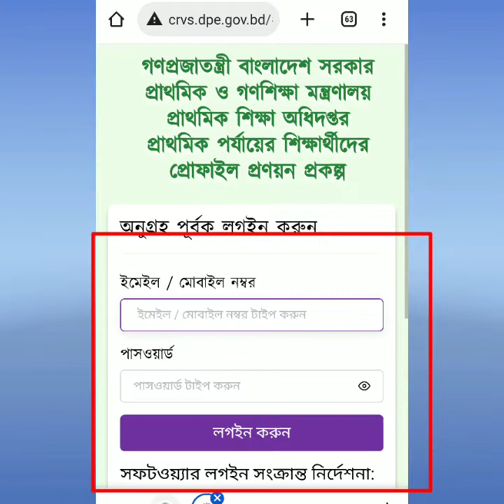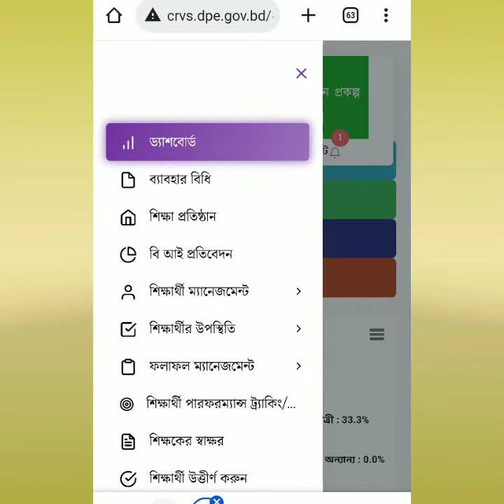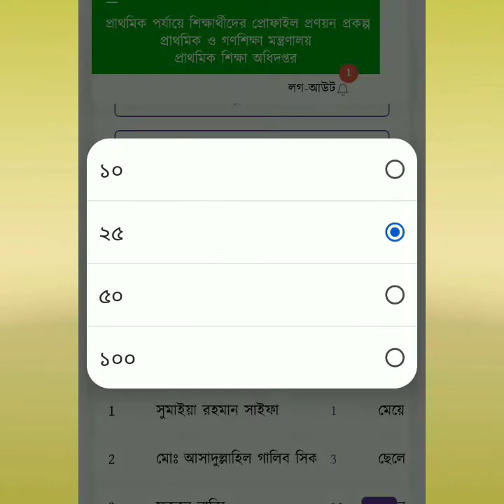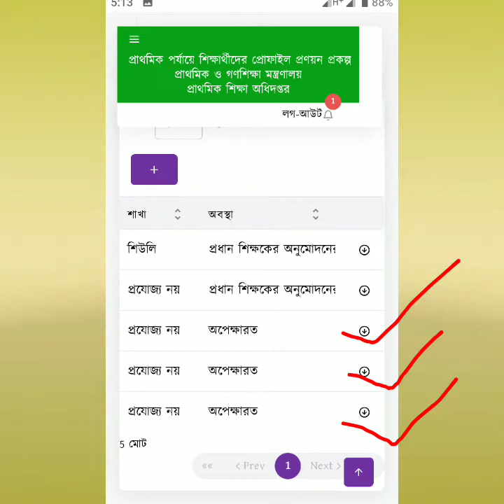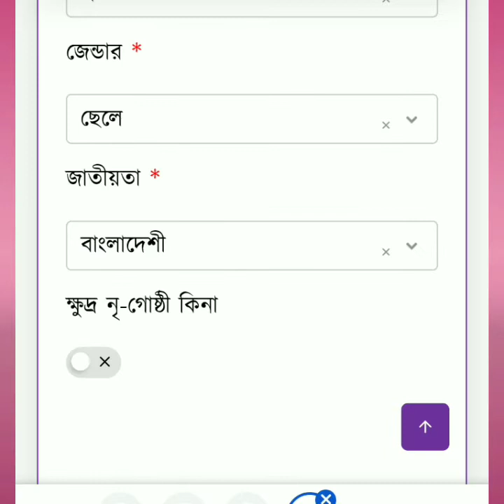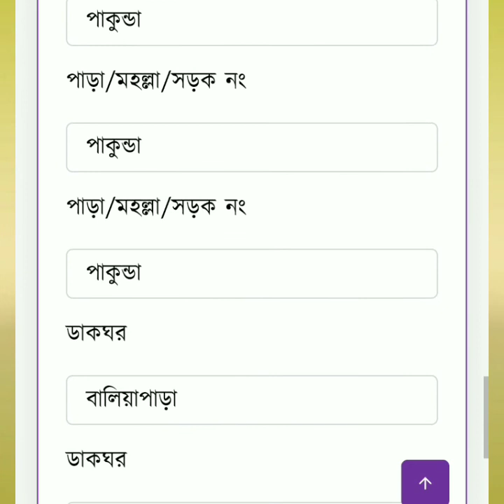মোবাইল দিয়ে কিভাবে ইউনিক আইডি সংশোধন করা যায়